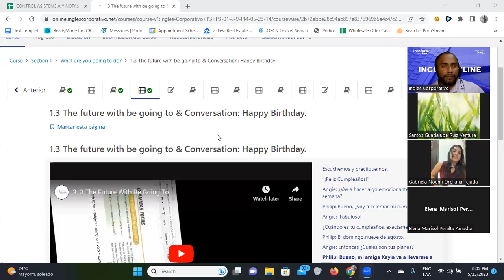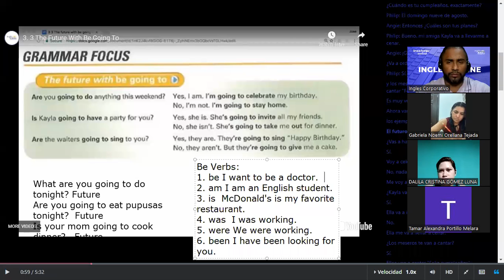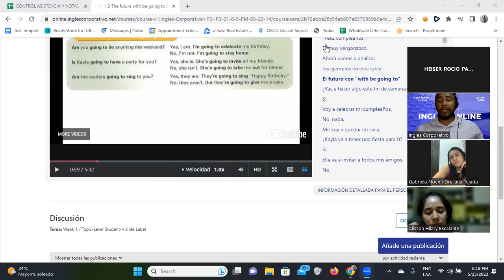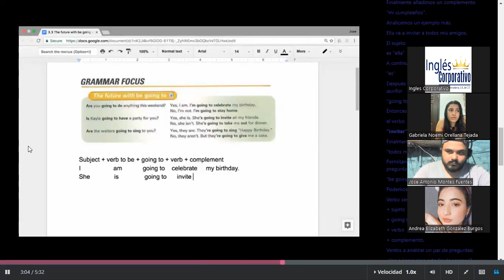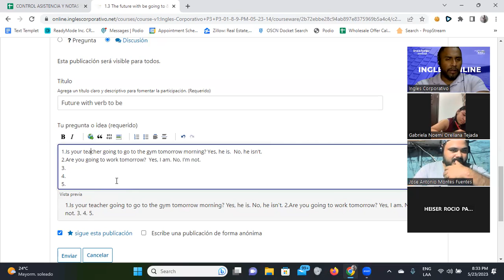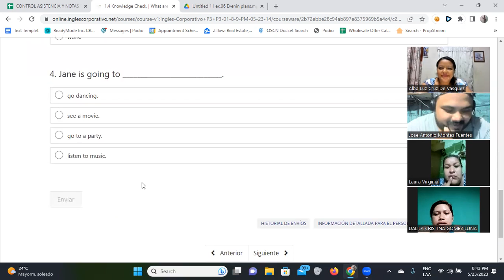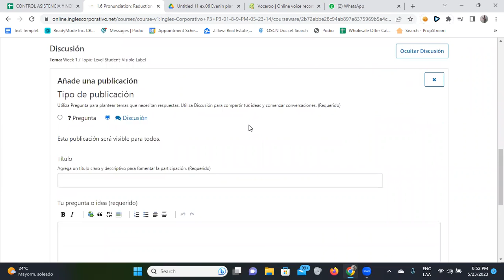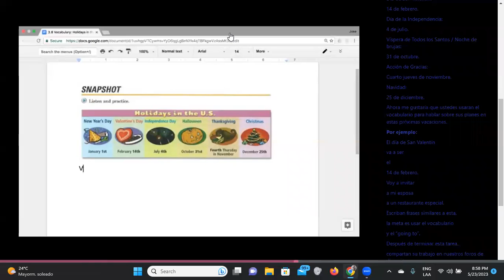SESION 2-23/05/2023-FI-REGAL-19-Santos Vasquez-Verb to be + going to